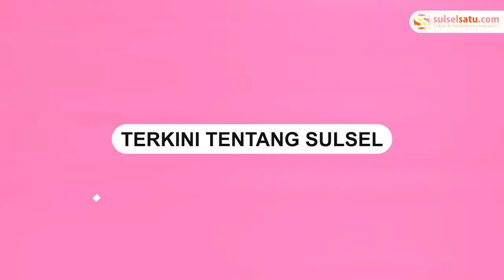Pangeran Khalid Sambut Kedatangan Prabowo di Arab Saudi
Menteri Pertahanan Indonesia, Prabowo Subianto melakukan kunjungan di Arab Saudi, Senin (7/3).

Prabowo disambut oleh Putra Raja Salman, Khalid bin Salman.

Terlihat Prabowo mengenakan peci hitam dengan setelan jas biru gelap disambut dengan meriah.

Khalid bin Salman tampak selalu di sampingnya.

Video terkini dan terbaru..